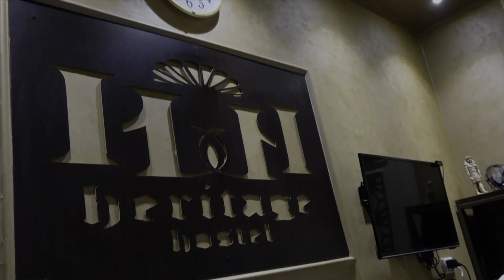Ab Tak Sabse Mehnga Visa Muhje Sudan Ka Laga @cyclebaba | Indian Traveling in Sudan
Ab Tak Sabse Mehnga Visa Muhje Sudan Ka Laga  @cyclebaba | Indian Traveling in Sudan | babainafrica Ep. 305. In this video, I Cycle Baba/ World Traveller/ Hindi Travel Vlogger/ Indian Youtuber who traveled around the world, more than 53 countries on Bicycle will show you how to Travel In Cairo, Egypt, Africa ,
and tell you all about my sudan visa and visit to endian embassy  in hindi  any mystery of Pyramid  and mummies ,
I Hope you will like this video and if you do, Please share with your family and friends.

Ab Tak ka Sabse Mehga Visa Mila Mujh Ko, India To Egypt , BabaInAfrica​​ Ep. 305

Indian Travel Vlogger   Hindi Travel Vlogger    Hindi travel blogger   Indian Traveller Hindi
Cycle World tour  Cycle tour Hindi Cycle World Travel   Cycle Baba World Traveller
Cycle Baba Tour

Gadget We Use
1. GoPro

2. Apple iPhone 14 Pro (128 GB) - Space Black

3. Cards Reader

4. Samsung T7 Shield 1TB, Portable SSD

5. Seagate One Touch 2TB External HDD

6. Tent Double Layer

7. Nasmodo 10pcs Camping Cooking Set cookware Mess kit

8. Sony Digital Vlog Camera ZV-1